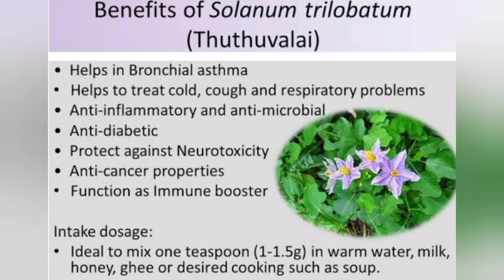Thuthuvalai medicinal uses in Tamil,தூதுவளை பயன்கள் , benefits of thuthuvalai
தூதுவளை,கற்றாழை செடி வளர்ப்பு மற்றும் மருத்துவ குணங்கள்,வீட்டில் பூஞ்செடி வளர்ப்பதின் நன்மைகள்,கொத்தவரங்காய் பராமரிப்பு,குழந்தைகளுக்கு தூதுவளை,கொத்தவரங்காய் நன்மைகள்,நெஞ்சுக்களி நீங்க தூதுவளை கசாயம்,பெரியவர்களுக்கு தூதுவளை,சளிக்கு தூதுவளை,நெஞ்சு சளிக்கு தூதுவளை,தூதுவளையின் பயன்கள்,தூதுவளையின் மருத்துவ பயன்கள்,மருத்துவ குறிப்பு,பனைமரம் சிறப்புகள்,பயன் தரும் மூலிகைகள்,குறிப்புகள்,அழகு குறிப்புகள்,10 அழகு குறிப்புகள்,முகம் பளிச்சென்று மாற